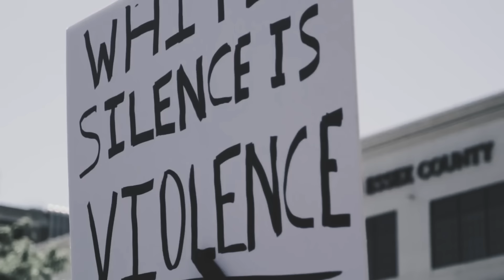Attack On 2020 The Final Season - ANIME OPENING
the final opening for 2020